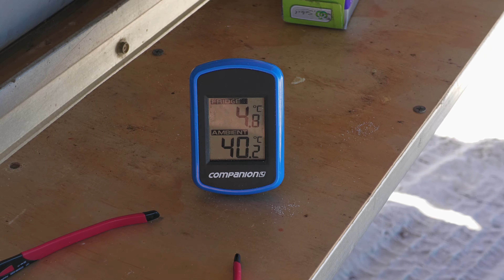Fishing The Cliffs Easter 2021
Filmed with Panasonic HC-X1500,Gopro 8,Mavic 2 Pro
Music
Summer House Vibe